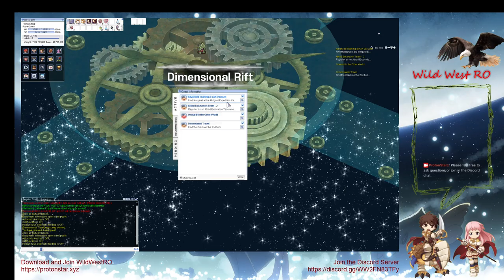Ragnarok Online RE - Quests - Dimensional Travel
Playing Ragnarok Online Renewal and going through some quests.

Dimensional Travel Quest - Part 3 after speaking to Tamarin in the Morroc Oasis (moc_ruins 106 140).  The quest is initiated by speaking to a Collapsed Man in Morroc (morocc 138 238).